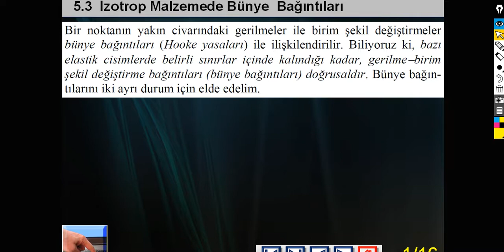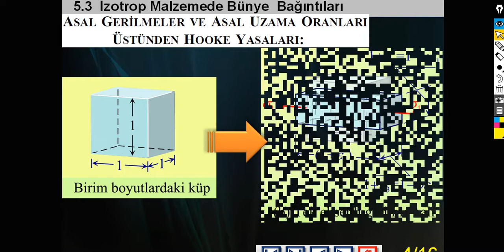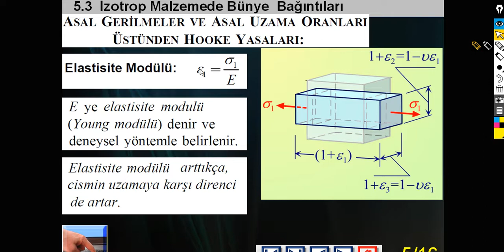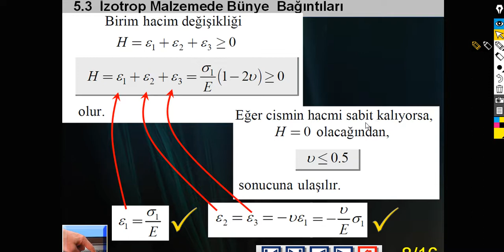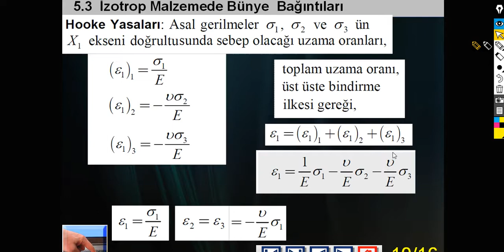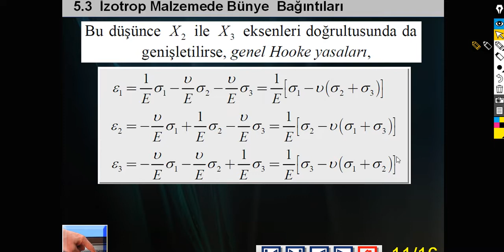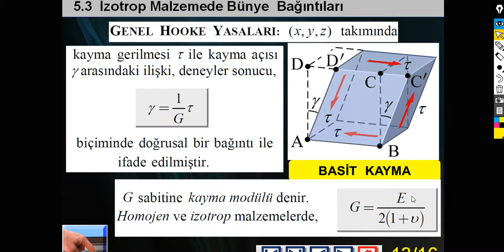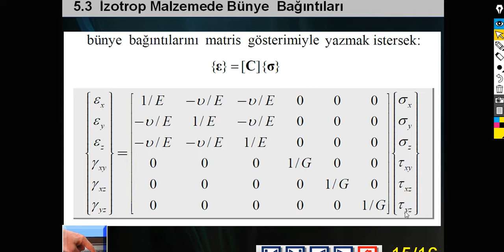MUKAVEMET- BÜNYE BAĞINTILARI 3 - Oİ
Oğuz Can İskender'in anlatımı ve Mehmet Omurtag'ın eşsiz slaytının  farkıyla Mukavemet dersi konu anlatımları...